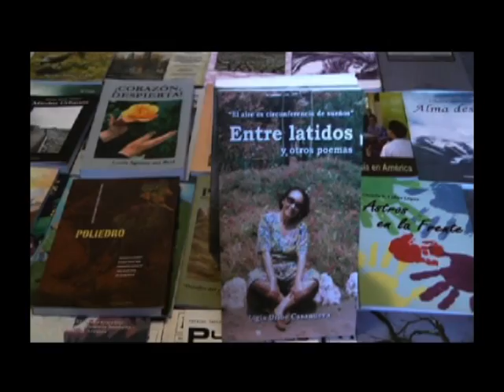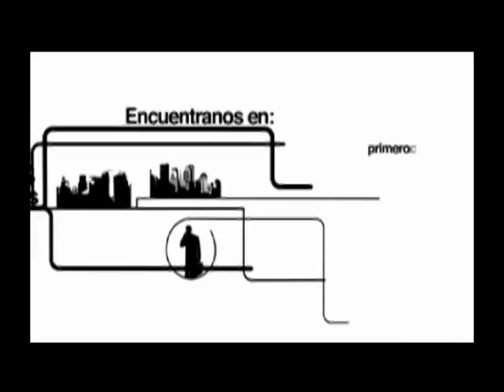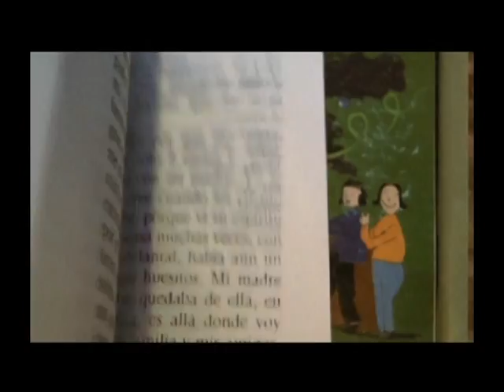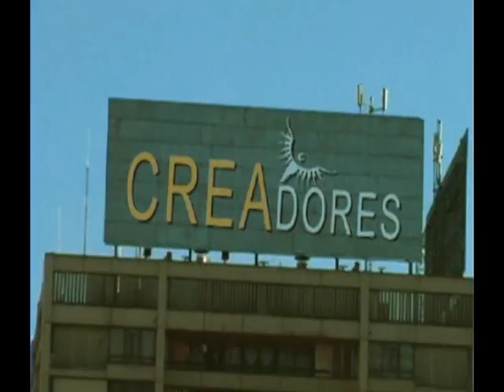PROGRAMA 207, ENTREVISTA A ROBERTO VERGARA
ENTREVISTA AL ARTESANO ROBERTO VERGARA